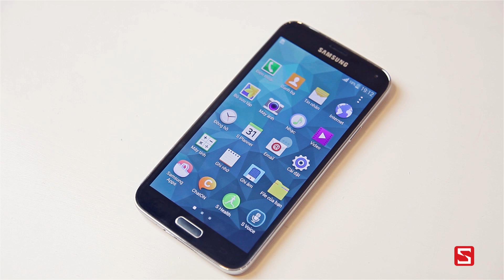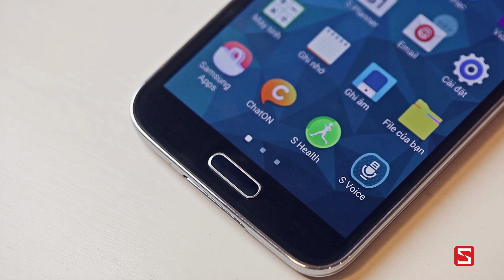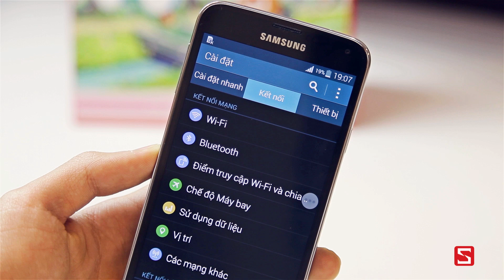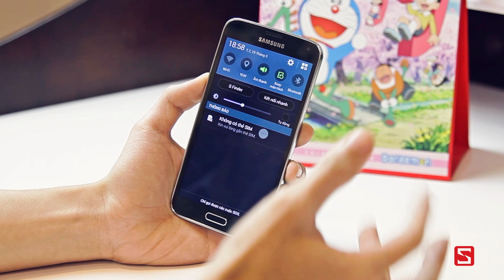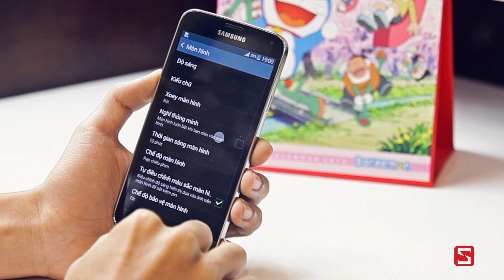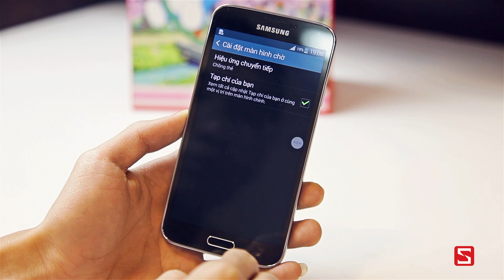Schannel - Trên tay nhanh Samsung Galaxy S5 tại CellphoneS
Galaxy S5 hiện đang được trải nghiệm miễn phí tại các cửa hàng CellphoneS :
19 Thái Hà - Hà nội
165 Nguyễn Thái Học - Quận 1 - Tp. HCM
669 Lê Hồng Phong - Quận 10
45 Trần Quang Khải - Quận 1

Từ ngày 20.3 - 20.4 , khi mua hàng với hoá đơn trên 500.000 đ tại CellphoneS 713 Nguyễn Trãi , Quận 5 , HCM , khách hàng có cơ hội bốc thăm tại cửa hàng và nhận các phần quà hấp dẫn như: Pin dự phòng Sony, Pin dự phòng Tuxedo, Tai nghe Earpod iPhone 5.